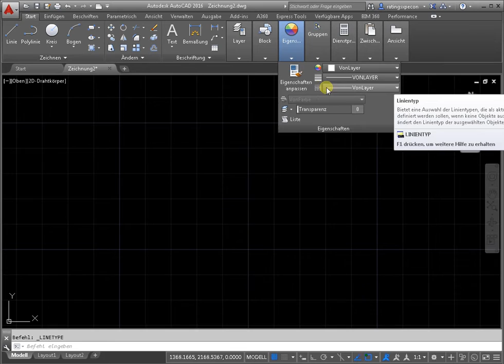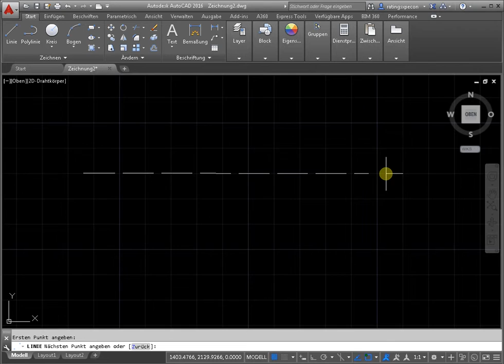Die gestrichelte Linie in Autocad